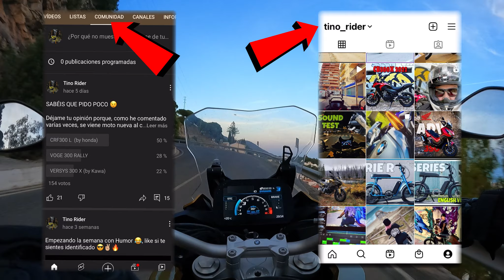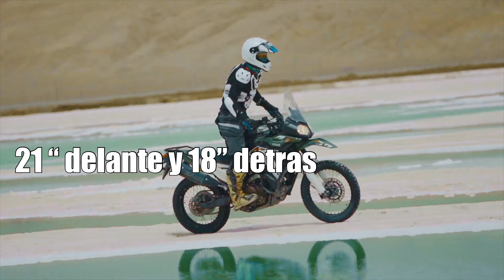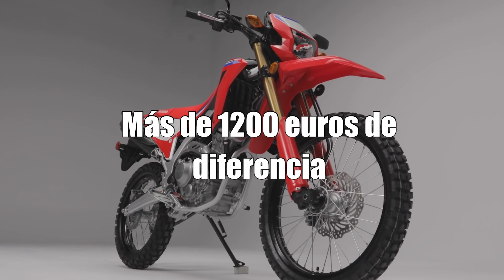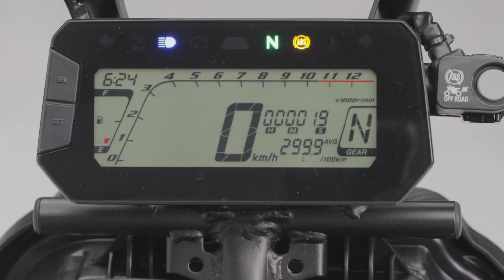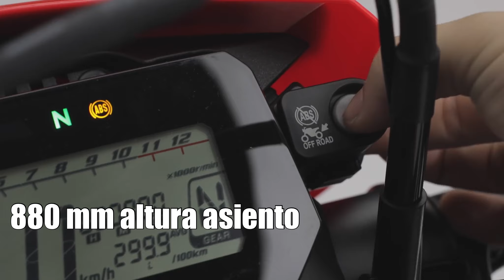VOGE 300 RALLY vs HONDA CRF300L - 🤔 eligiendo Mi nueva MOTO TRAIL de baja Cilindrada